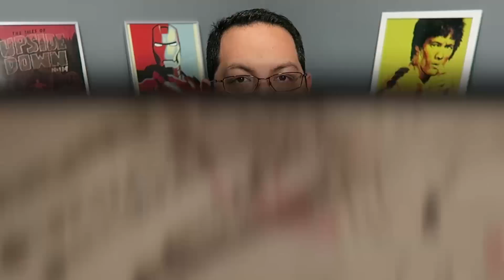SETE MINUTOS DEPOIS DA MEIA-NOITE (A Monster Calls) | Crítica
Conor é um garoto de 13 anos de idade, com muitos problemas na vida. Seu pai é muito ausente, a mãe sofre um um câncer em fase terminal, a avó é uma megera, e ele é maltratado na escola pelos colegas. No entanto, todas as noites Conor tem o mesmo sonho, com uma gigantesca árvore que decide contar histórias para ele, em troca de escutar as histórias do garoto. Embora as conversas com a árvore tenham consequências negativas na vida real, elas ajudam Conor a escapar das dificuldades através do mundo da fantasia.